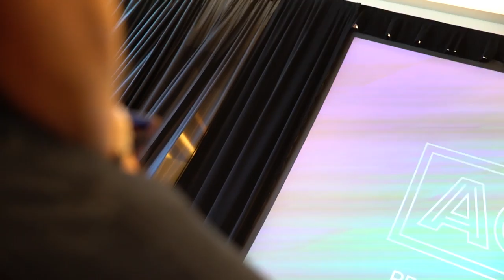Ryan Serhant and GaryVee on Real Estate in 2018 | Fireside Chat at Agent 2021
For those of you who don't know, Ryan Serhant is a star of Million Dollar Listing New York on BravoTV, a producer of Sell it Like Serhant, and the Leader of The Serhant Team, which is NYC's #1 Real Estate Team. I'm super happy that I got a chance to sit down with him during Agent 2021 to discuss the Real Estate industry and the market.